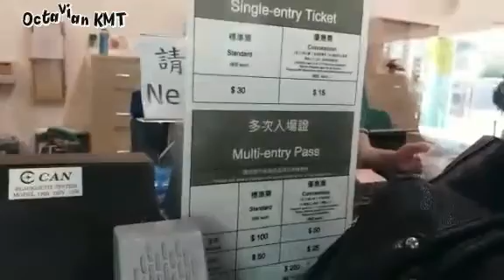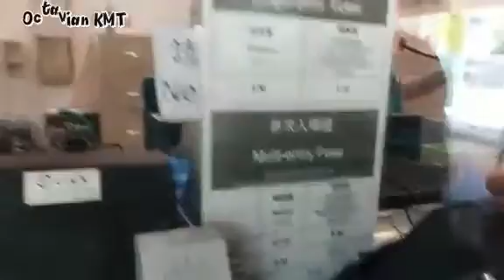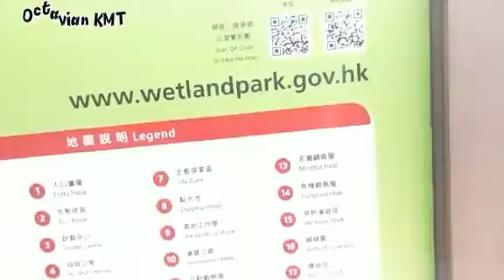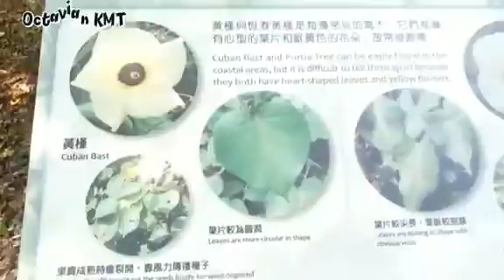WETLAND PARK HONGKONG | ngVlog di tanggal merah , Part 1